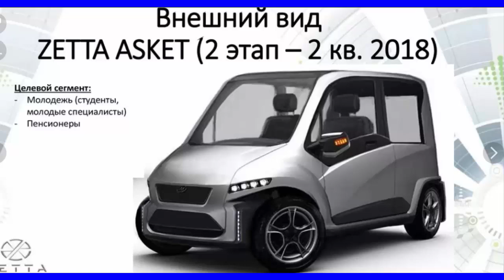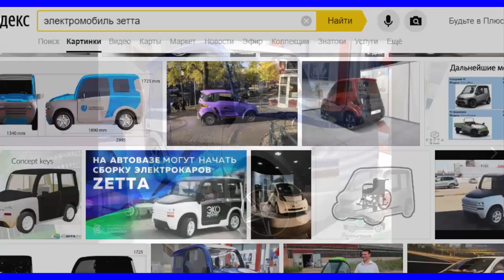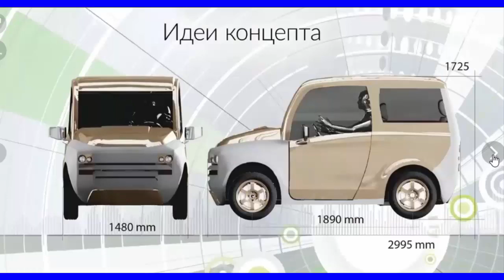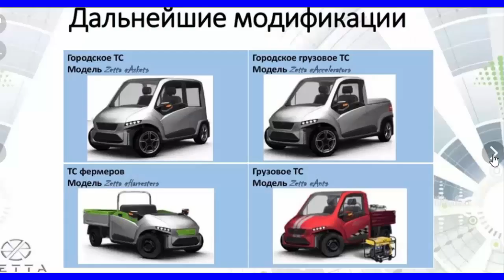Попытка №2! Электромобиль ZETTA будет выпускаться на АвтоВазе!